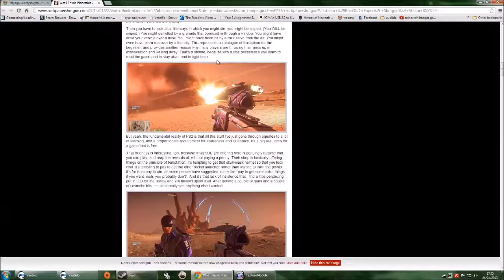Post Trering - Pictures of Spiderman